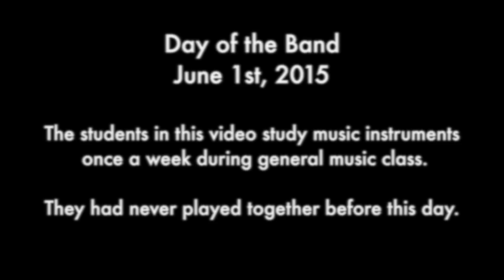Day of the Band - Vivir Mi Vida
All 150+ students in our 5th-8th grade are “in the band”. The students in this video study music instruments once a week during general music class. They had never played together before.